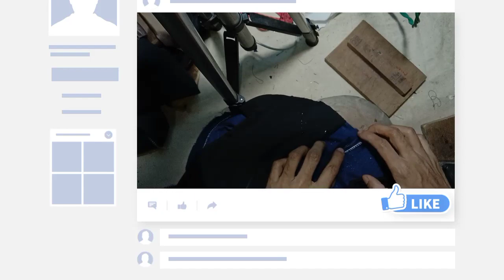पैंटका चिरवा क्रस पकेट बनानेकी आसान तरिका/ chirwa cross pocket kaise banate hai/ tezskill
चिरवा क्रस पकेट बनानेकी आसान तरिका/ chirwa cross pocket kaise banate hai/ tezskill

hello friends,
 I'm bishal and you are watching tezskill youtube channel.

aaj mai bataanaa jaah rah hu ki pant mai chirwaa cross pocket kaise banate hai. toh dosto ye ekdam asan tarike hai yadi aap ko ye chirwaa cross pocket banana sikhna chahate ho toh iss video end tak dekhiye agar dekhneko baad vi samajh mai nahi aaya toh comment karke bataiye mai fir aapko samjhaneka kisis karta hu.